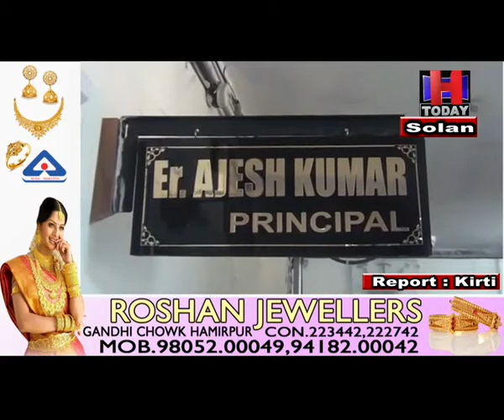solan Last chance to take admission in ITI solan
आई टी आई सोलन में 30 नवंबर तक विद्यार्थी करवा सकते है एडमिशन : अजेश कुमार

अगर आप आई टी आई करना चाहते हैं तो आप के लिए सुनहरी मौका है क्योंकि हिमाचल के प्रतिष्ठित आई टी आई संस्थान  सोलन में अभी भी आप एडमिशन ले सकते है।  जिसमें अभी कई ट्रेड्स ऐसे है जिसमें अभी  कुछ सीटें खाली पड़ी हैं।  यह जानकारी आई टी आई संस्थान सोलन के प्रधाना कार्य अजेश कुमार ने दी।  उन्होंने कहा कि जो युवा अपने भविष्य को लेकर चिंतित है और अभी उन्होंने कहीं एडमिशन नहीं ली है तो वह अपने ज़रूरी दस्तावेज लेकर आई टी आई आ कर तुरंत अपना एडमिशन करवा सकते हैं।  सोलन आई टी आई की सबसे बड़ी विशेषता यह है कि यहाँ कैम्पस प्लेसमेंट बहुत अच्छा होता है।  यही वजह है कि हिमाचल के युवा सोलन की आई टी आई को काफी प्राथमिकता देते हैं।